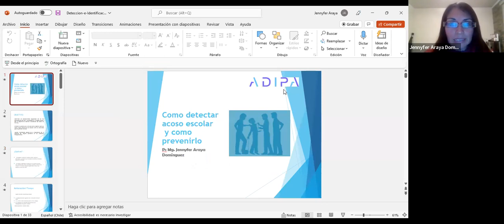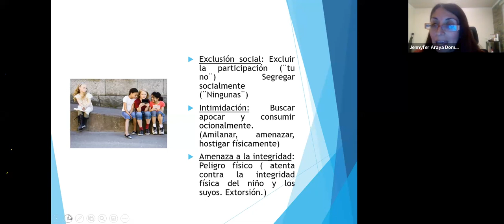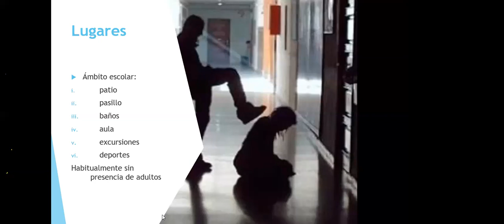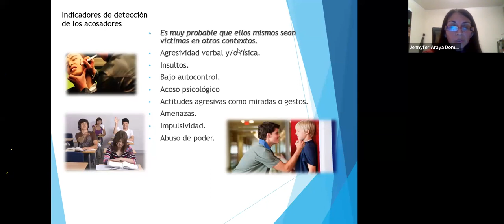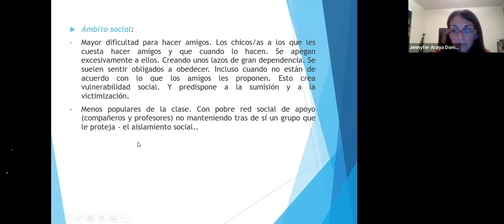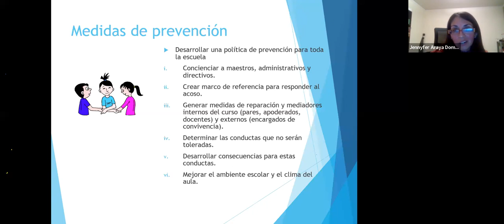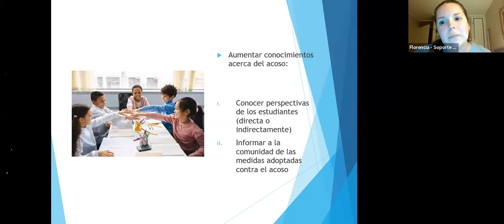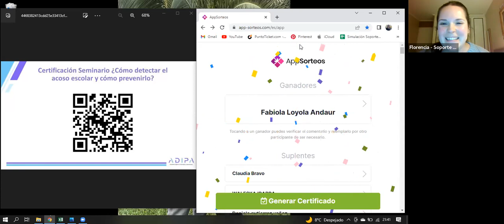Seminario: ¿Cómo detectar el acoso escolar y cómo prevenirlo?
[4:25]  “Tenemos que vernos como actores dentro de la convivencia escolar, todos, no vamos a dejar esto solo supeditado al contexto de estudiantes, sino que también debemos entendernos como actores los docentes, los directivos, el personal administrativo, el personal de aseo, los tíos del furgón, la señora que vende en el kiosco, o sea, todos somos actores para la convivencia escolar.”

[5:08] “Por lo tanto, poder tener claro “qué es bulling”, acá es fundamental ¿todas las conductas son bulling?, ¿toda pelea en el colegio es bulling?, ¿todo conflicto escolar es bulling? No, pero debemos ser cuidadosos. Cualquier forma de maltrato; físico, verbal, psicológico, producido por escolar de forma reiterada durante un tiempo. Cuando existe a veces un evento que puede ser muy violento, no digo que no, no necesariamente va a ser bulling. Puede ser una conducta abusiva, puede ser un conflicto escolar, que no quiero decir con esto que no sea grave, lo que estoy diciendo con esto, es que nuestra forma de abordarlo entonces va a cambiar. Cuando existe un evento aislado no podemos actuar de la misma manera de cuando es un evento reiterado. El alumno que es agredido se convierte en víctima cuando está expuesto a una forma repetida y habitual durante un tiempo a acciones negativas que lleva a cabo otro alumno o varios de ellos.”
[7:12] “Tiene que ver con la intencionalidad de provocar un daño y es un comportamiento que es agresivo pero que se va dando repetidamente en el tiempo.Tiene que ver con una conducta de hostigamiento y también se evidencia una relación interpersonal que es de desequilibrio en las fuerzas y en el poder, hay un abuso en esa conducta que se va reiterando. Las bromas pesadas también pueden pasar a ser un abuso.Cuando alguien hace una broma y yo me rio de tu broma, entonces si es una broma pero si yo no me rio y no participo porque el objeto de la broma soy yo, entonces ya no es una broma, es una burla y si esa burla es reiterativa en el tiempo entonces también es un estilo de hostigamiento”.

[20:33] “Cuáles son los lugares más típicos donde se dan estos contextos? Dentro del ámbito escolar, por ejemplo nosotros nos encontramos con el patio del colegio, los pasillos, los baños, dentro de la salas de clase, cuandohay excursiones o paseos de curso y deportes. Pero habitualmente, se hace sin la presencia de los adultos.”

[22:50] “Los adultos, que somos los llamados a moderar estas situaciones, a veces también hacemos bulling otenemos conductas de microbuling, de microviolencias y no nos damos cuenta y son nuestros niños quienes finalmente van aprendiendo a través de nuestras conductas y vamos validando ciertas formas de comunicaciones agresivas por ejemplo, y eso va quedando ahí como una estrategia que el niño piensaque la puede utilizar.”

[36:49] “Carácteristicas del opresor: sin objetivo de estigmatizar lo que viene siendo la agresión. Tenemos que entender que este niño que está cometiendo la agresión en algún momento de su vida o en algún entorno de su vida, está siendo víctima también. Esta situación de violencia al cual un niño agresor o de negligencia por ejemplo, o de falta de herramientas emocionales o sociales para enfrentarlo, se vuelve en si una justificación para lo que hace pero lo que yo quiero que nunca perdamos el foco de que un niño que está generando conductas violentas en otro, es porque en algún momento de su vida, en la actualidad o pasada, ha sido víctima también. Son personas que por consecuencia, tienden a tener una personalidad más irritable y más agresiva, bajo autocontrol, en algunos casos puede existir la ausencia de empatía sobre todo con la víctima, no es que no sienten empatía por nadie sino que en esa víctima en particular no va a empatizar, puede tener tendencia a conductas como violentas o amenazantes, volverse más impulsivo, en algunos casos su rendimiento académico suele ser más bajo. Siempre tenemos que recordar que esto no es una receta y que son comportamientos que podemos ir encontrando de a poco, por ejemplo encontrar tres de todas estas o cinco y ustedes mismos pueden ir haciendo como un chequeo en las personas que conozcan que hayan tenido estas conductas y ver cuales logran identificar. En ocasiones puede haber una característica física de más fuerza o práctica algún deporte, etc que lo pone en cierta posición de ventaja.”

Agradecemos a todas y todos los asistentes, en especial a la expositora Mg. Ps. Jennyfer Araya Domínguez!! Si te interesa adquirir el Curso "Violencia Escolar: Un abordaje desde la Educación Emocional", haz clic en el siguiente link.